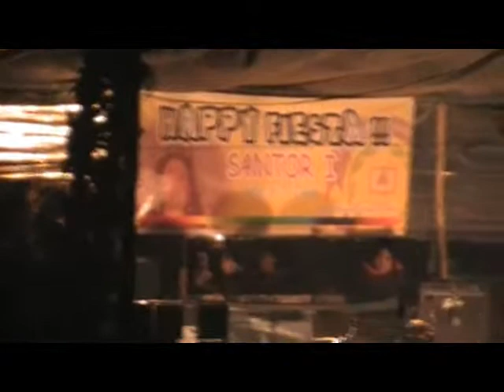Philippine Trip 2 - Santor-Tanauan pt 8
Philippine Trip 2 - June 2008 along with the Salanguit family in their old residence in Santor-Tanauan in the Toleos household.